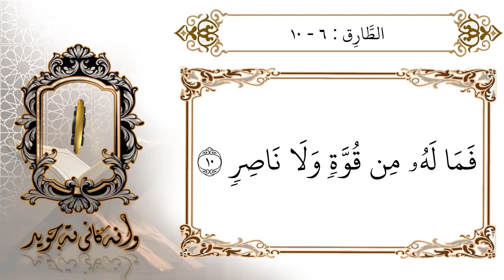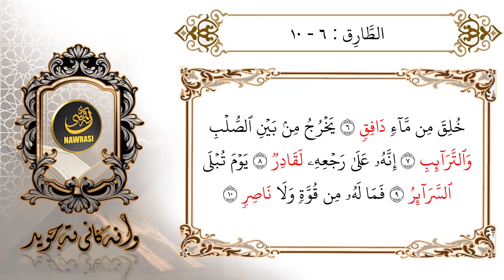حونجە 89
حونجەکردنی ئایەتی ٦ بۆ ئایەتی ١٠ لە سورەتی الطارق